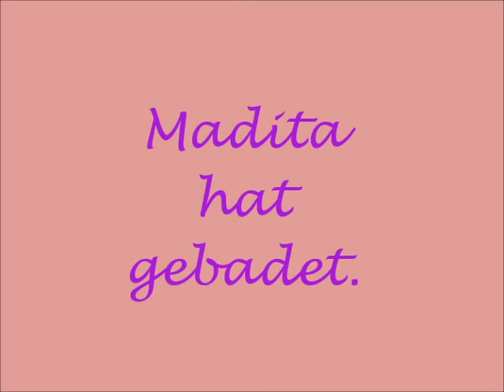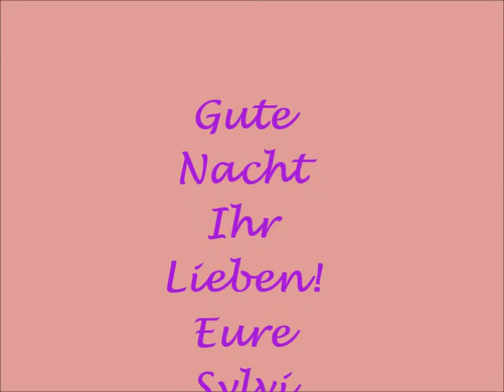Madita hat gebadet